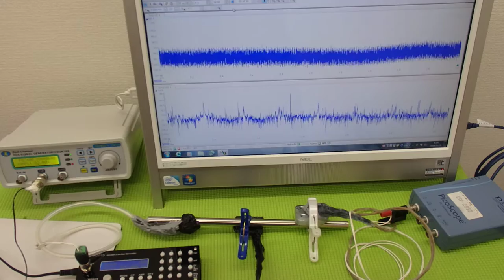音圧測定装置：超音波テスターを利用した実験動画 ultrasonic-labo